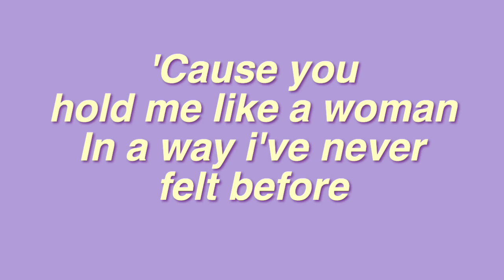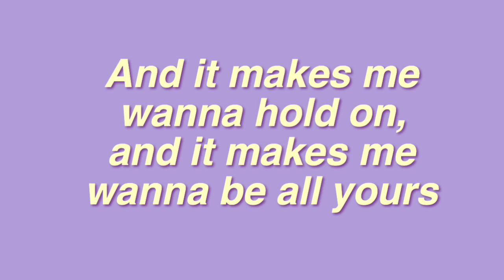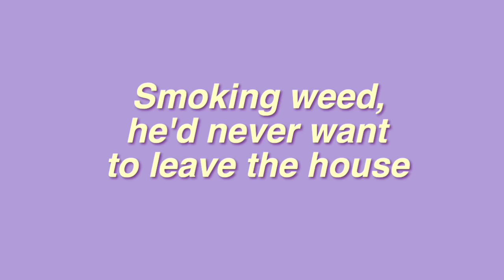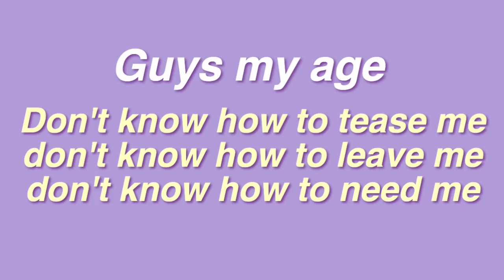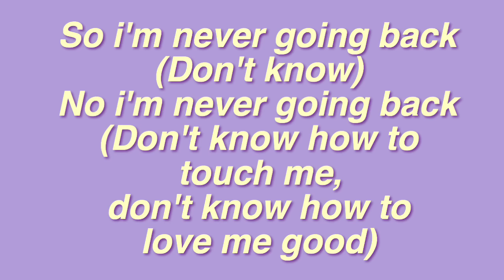Hey Violet - Guys My Age (Lyrics)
** I DO NOT OWN ANYTHING ** **I HAVE LEGALLY OBTAINED THIS SONG ** **ALL RIGHTS GO TO HEY VIOLET ** ALL RIGHTS GO TO HI OR HEY RECORDS** ALL RIGHTS GO TO HOLLYWOOD RECORDS**NOTHING BELONGS TO ME**

comment a 💜 emoji for hey violet if you made it this far :)